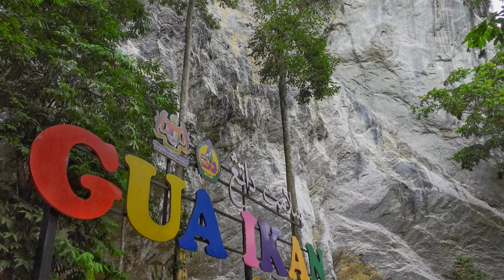Lost world of Gua Ikan Dabong : Kelantan's Best kept secret